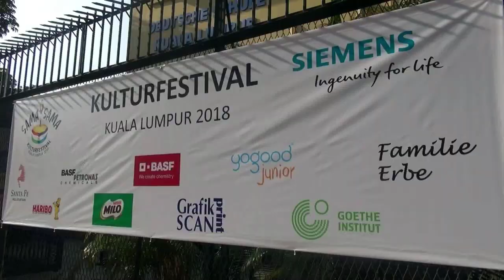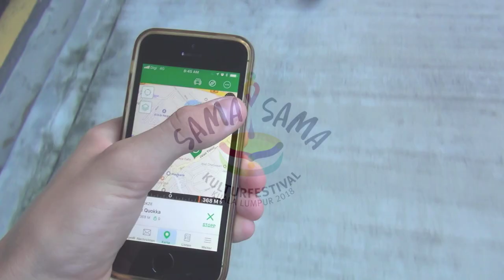Kulturfestival 2018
Kulturfestival 2018 - Kuala Lumpur